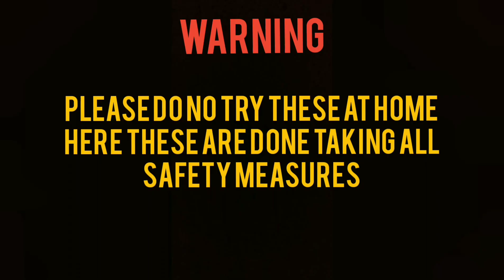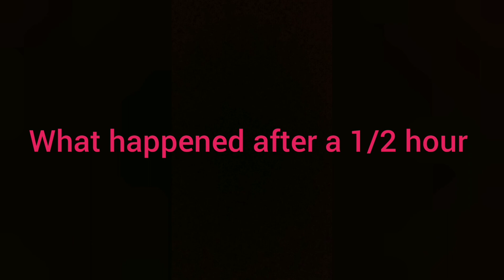we tried world's hottest chip after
Hey guys unboxing the world spiciest chip also tasting it and seeing the reactions . before some weeks it was tried by my favourite youtubers mrindianhacker and crazyxyz . so we thought of trying this . Also if dilraj bhai and amit bhai are watching plse comment and share your experience . Next video next Sunday stay safe stay online .